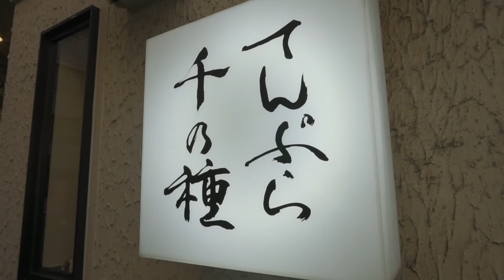『千の種』岡山ミシュラン天ぷら/名店『みかわ』の技を受け継ぐ注目店 Okayama, Tempura, Michelin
岡山市北区野田屋町に2019年にオープンした天ぷら専門店『千の種』さんに夜に行って来ました。店主は「天ぷらの神様」と呼ばれる東京の名店『みかわ』の早乙女哲哉氏の元で長年修行されてきたそうです。ミシュランビブグルマンも早くも獲得しています。

実際にいただくと、高温短時間で揚げる海老やレア状の烏賊、そして香ばしい穴子等、確実に『みかわ』の味を引き継いでいました。夜のおまかせコースは現在のところ5,500円ほどの値段。都内であれば3倍以上の値段になると思われ、非常にコストパフォーマンスも良かったです。

At night, I went to the tempura specialty store "Sennotane", which opened in Nodaya-cho, Kita-ku, Okayama City in 2019. The owner has been trained for many years under Tetsuya Saotome, the owner of the famous Tokyo restaurant "Mikawa", who is known as the "god of tempura". It has also won the Michelin Bib Gourmand.
When I actually ate it, I definitely inherited the taste of "Mikawa", such as shrimp fried at high temperature for a short time, rare squid, and fragrant conger eel. The omakase course at night is currently priced at around 5,500 yen. If it were in Tokyo, it would be more than three times the price, and the cost performance was very good.

00:00 岡山駅前の風景
00:45 お店外観・内観 ・カウンターの雰囲気
02:07 海老・海老の頭
03:06 鱚
03:33 烏賊
04:21 松茸
05:00 穴子
05:48 サツマイモ・万願寺唐辛子
06:14 天丼
06:46 デザート

『千の種』
岡山県岡山市北区野田屋町１丁目１０−２０
MAP

当チャンネルは普段、日本の関西エリア（大阪、京都、etc.）の美味しいレストランを紹介しています。